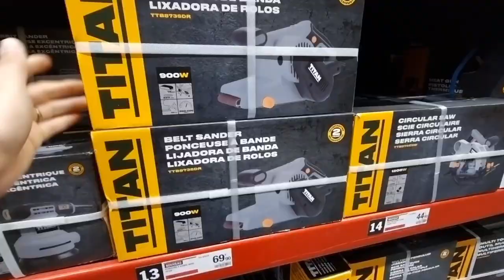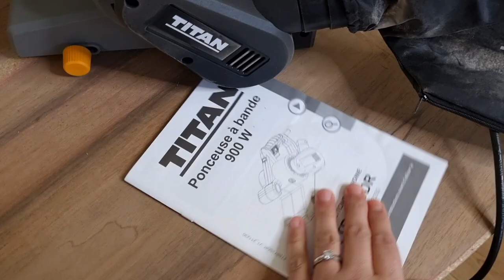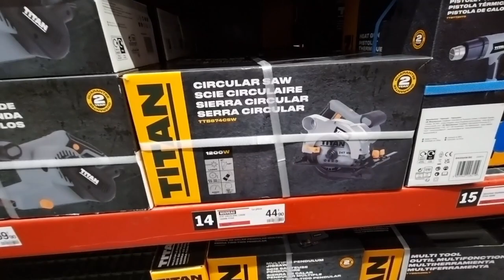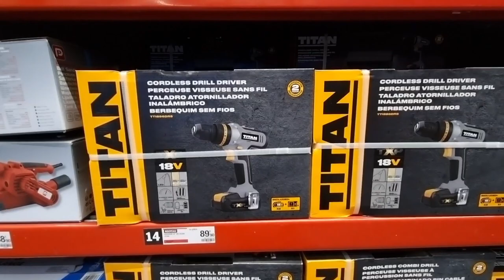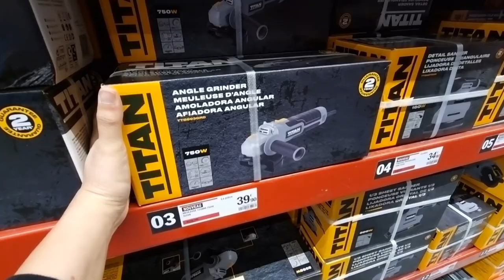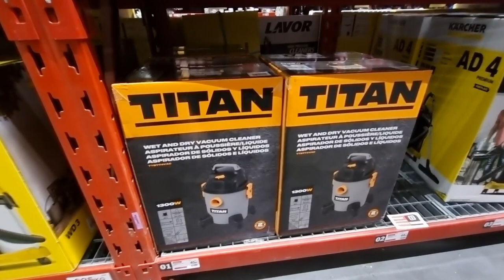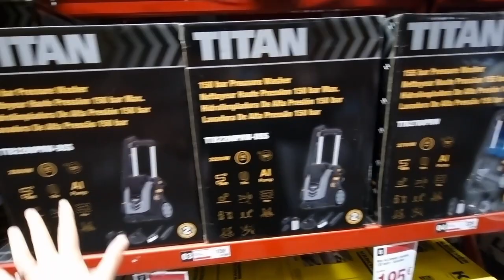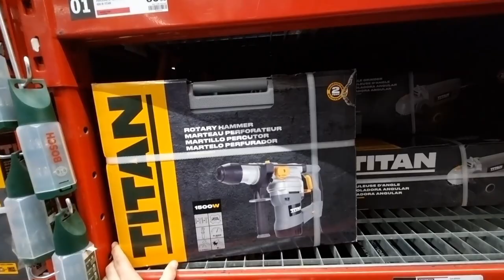🚨ARRIVAGE BRICO DEPOT TITAN + ON TESTE LES PRODUITS (Aie aie 😂)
La nouvelle gamme Titan est disponible chez Brico Dépôt ! On va tester !!! 😱